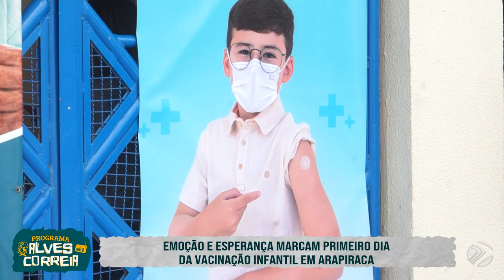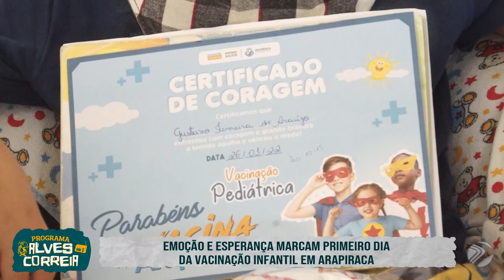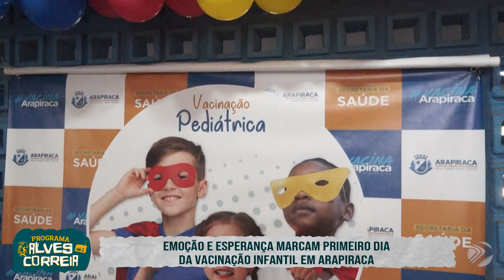EMOÇÃO E ESPERANÇA MARCAM PRIMEIRA DIA DA VACINAÇÃO INFANTIL EM ARAPIRACA